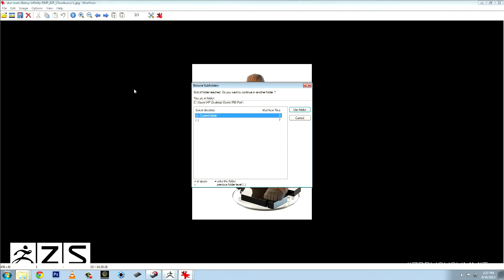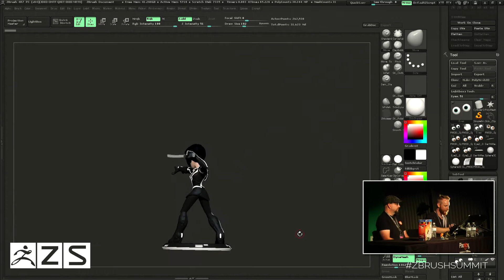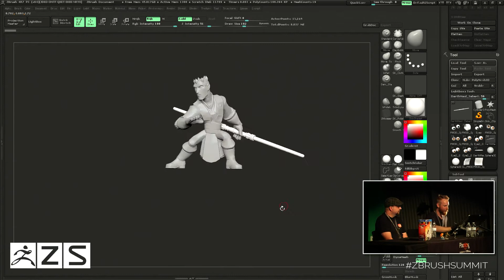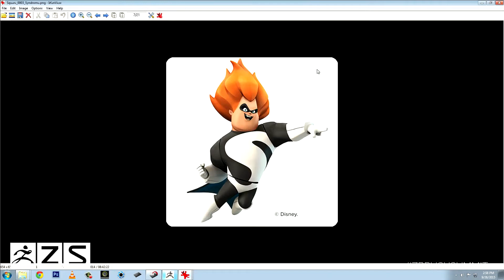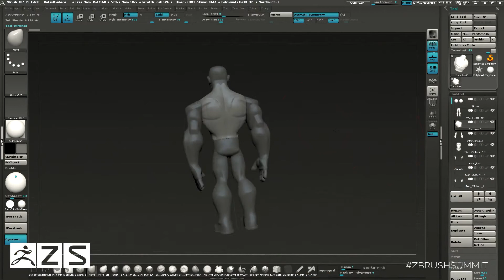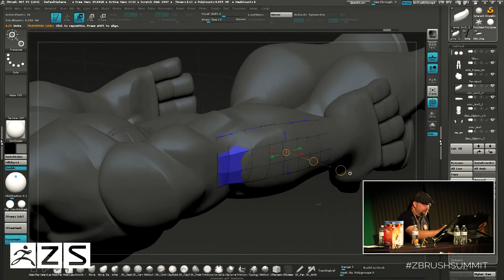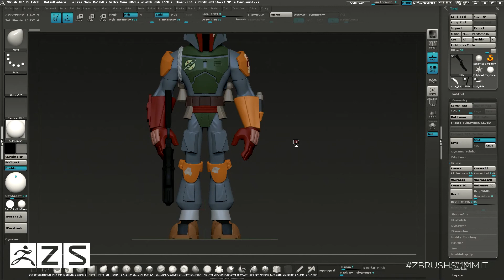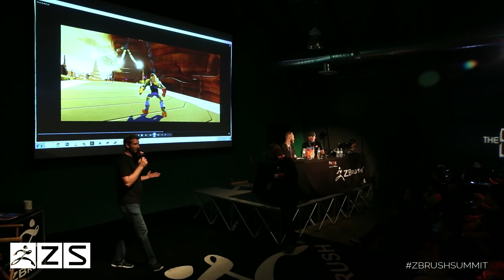ZBrush SUMMIT 2015 Presentation by Disney Interactive | CGMeetup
opportunities.